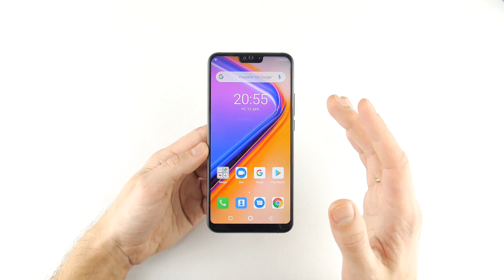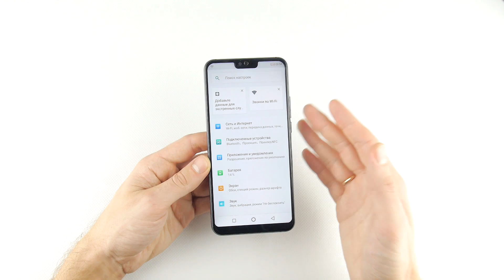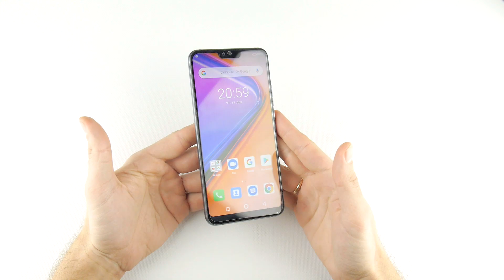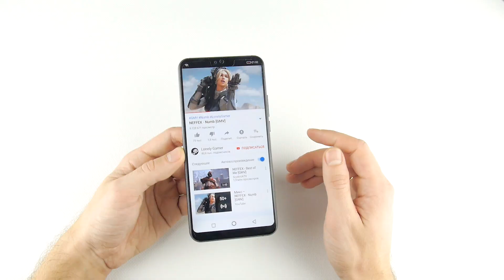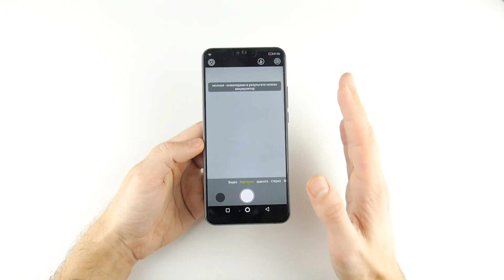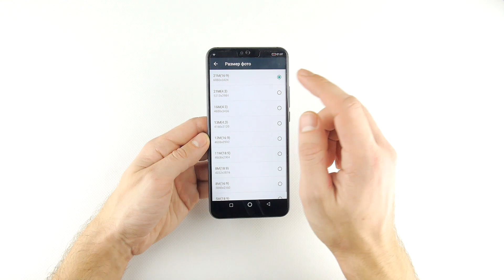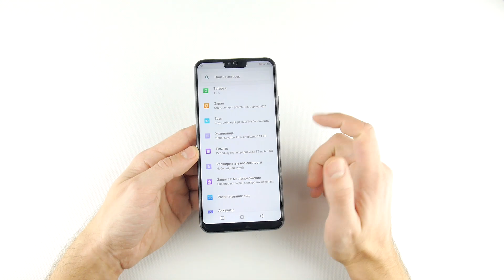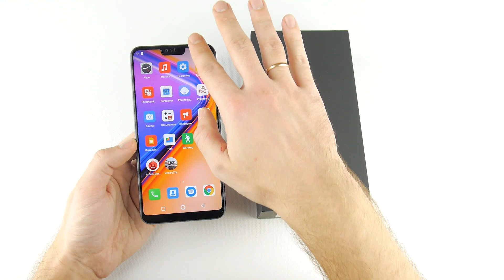Ulefone T2 - "китаец", но всё же могёт!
Смартфон с огромным дисплеем мне лично понравился в большей степени. Ulefone T2 - именно так он называется, и о нём, я думаю, стоило бы узнать многим из Вас, что бы было с чем сравнивать, как говориться!